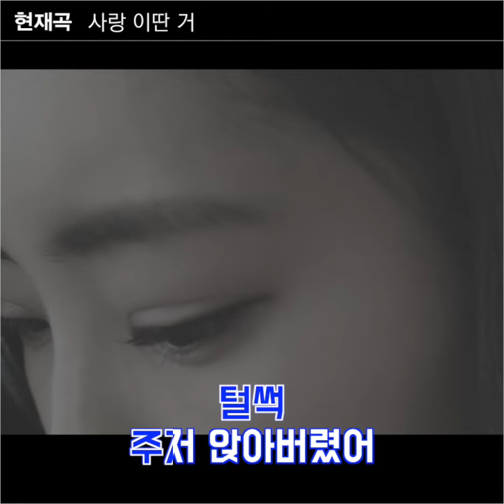Lyric Video(리릭비디오): Onestar(임한별) _ A tearful farewell Karaoke ver.(사랑 이딴 거 노래방ver.)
Onestar’s new song! ‘A tearful farewell’
This song can make you want to go to karaoke!
(But you will see hell while singing…)